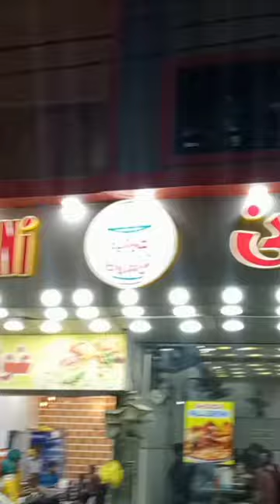Ghousia naali biryani